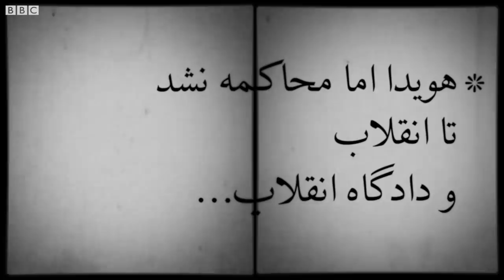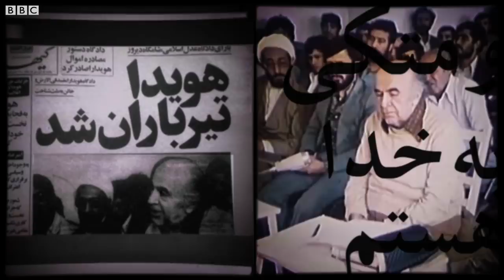صداهای انقلاب: امیر عباس هویدا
هویدا ۱۳ سال نخست وزیر بود، بیش از هر نخست وزیری در تاریخ معاصر ایران. تابستان ۵۶، شاه او را برکنار کرد. و یک سال بعد دستور داد بازداشتش کنند. هویدا اما محاکمه نشد تا انقلاب
و دادگاه انقلاب.

تولد ۱۲۹۸، تهران - کارمند وزارت امور خارجه - عضو هیئت مدیره شرکت ملی نفت ایران - وزیر دارایی - نخست وزیر از ۴۳ تا ۵۶ - وزیر دارایی - اعدام ۱۸ فروردین ۵۸.